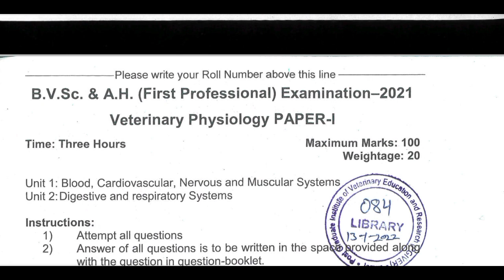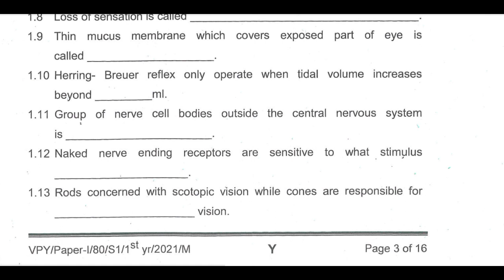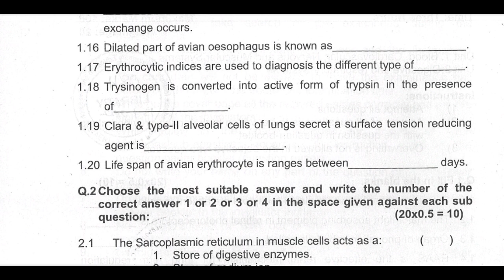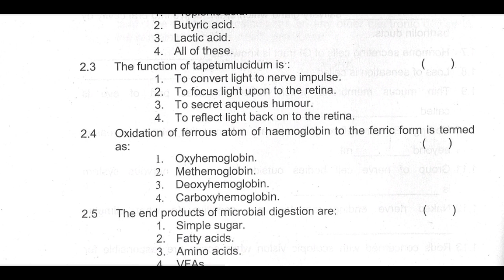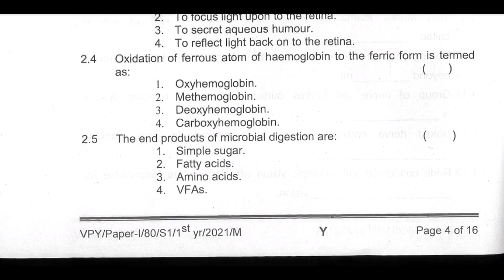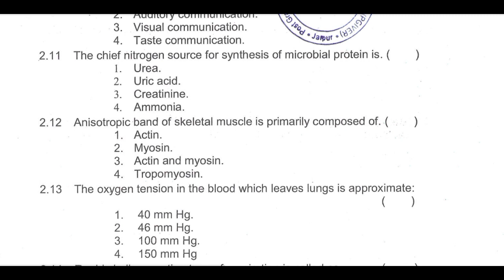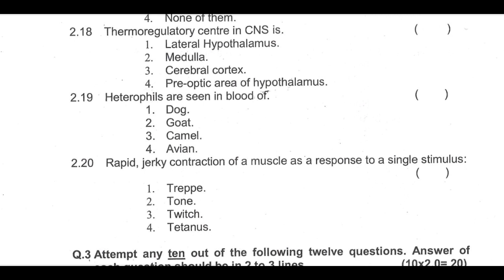Veterinary Physiology 2021 paper 1 Objective Solutions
Watch this amazing video 🔥